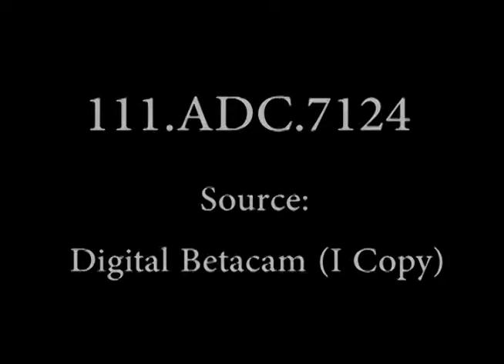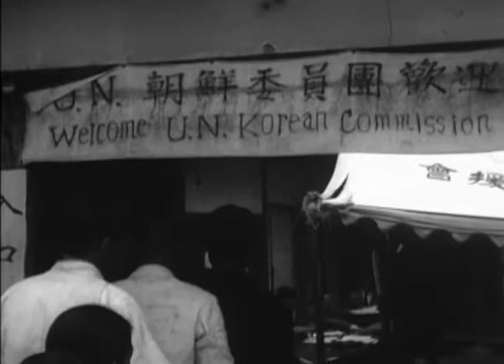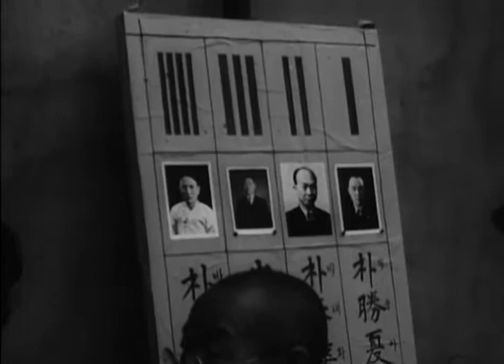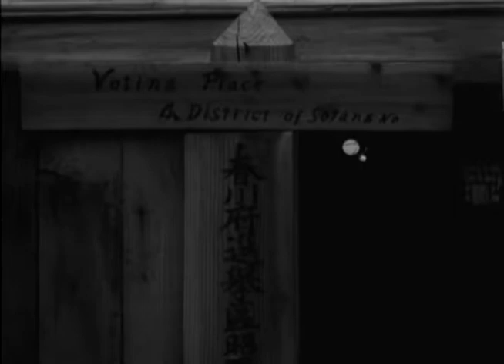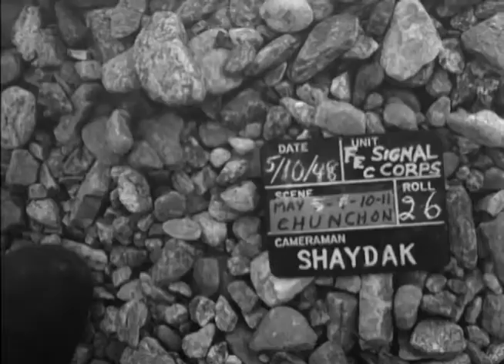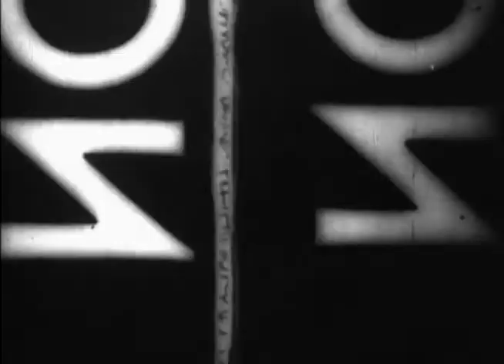남한 총선거: 춘천(KOREAN ELECTIONS, CHUNCHON, KOREA)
춘천역 일대의 남한 총선거 모습입니다.